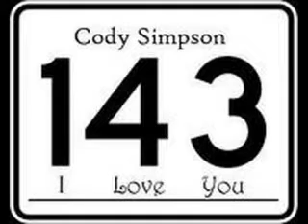Fall For You~ 18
Cody's POV
Cody: Is she gonna be alright?
Doctor: Luckily, she will be. She had a panic attack,nearly a heart attack.
Cody: And... what about the baby?
Doctor: We aren't sure yet. We're still running some tests.
Cody: Can I got in and see her?
Doctor: Go right ahead.

I walked into Jace's room. Her face lit up when she saw me.

Jace: Is the baby ok?
Cody: They don't know yet. They're still running tests.
Jace: Ok.
Cody: *kisses her forehead* I'm so glad you're ok.
Jace: Yeah, me too. I just hope the baby will be ok.
Cody: I'm sure it will Jacey. (nickname for her I think it's freakin adorable)
Jace: Jacey?
Cody: Yeah, why not? I think it's adorable.
Jace: *laughs* ... I like it. but only if I get to call you Mr. Fuzzy Pants!
Cody: ???
Jace: I'm just kidding.
Cody: *smiles*
Jace: ... Hey Cody?
Cody: Yeah?
Jace: ... I wanna drop out of school
Cody: What?
Jace: I can't handle going to school with a child. I dunno, I'm probably gonna take online classes in my free time.
Cody: ... Will your dad let you do that?
Jace: It's not his problem. He can't stop me.
Cody: *nods*
Jace: ... You don't have to drop out, you know that?
Cody: I wanna be there with you. I used to take online classes anyways so it won't be a problem.
Jace: *smiles* I love you.
Cody: I love you too.
Doctor: *walks in*
Jace & Cody: Is the baby gonna be alright?
Doctor: Don't worry... the baby is gonna be fine.
Jace: Good.
Doctor: We wanna keep her overnight just to make sure everythings alright.
Cody: *nods* That will be fine.
Jace: I don't wanna though...
Doctor: Well, we COULD release you later today, but your dads gonna have to come down here and sign some paperwork.
Jace: ... *to Cody* Did you call my dad?
Cody: No... not yet.
Jace: Can I use your phone? I wanna call him.
Cody: Sure. *hands her his phone*
Jace: *dials* ... ... ... Dad?
Michael: Yes. What happened?
Jace: I'm kinda... in the hospital...
Michael: For what?
Jace: I had a panic attack.
Michael: Is the baby ok?
Jace: You really care?
Michael: ... Why are you calling me?
Jace: You have to sign some paperwork.
Michael: Oh great. Paperwork. Fine... I'll be down there in a minute.
Jace: *smiles* Thank you daddy. *hangs up* He should be here in a few, kay?
Doctor: Um... "kay"... *leaves*

Cody smiled at me again and kissed my cheek.

Jace: What was that for?
Cody: I dunno. *laughs*
Runnin outta ideaz... again... D'X